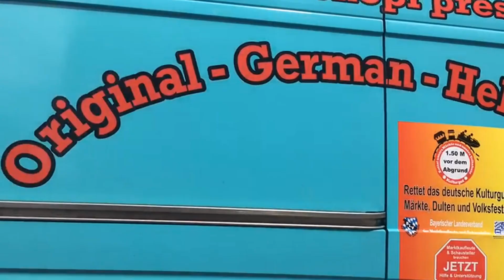Corona-Krise: Demo der Schausteller sorgt für Verkehrsbehinderungen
Lange Schlangen in München. Laute und "exotische" Demonstration sorgt für Staus auf Straßen.